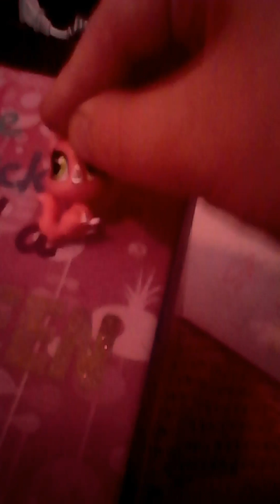The odd baby (part 1)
Summer is an odd baby she is a dog that is in a cat family her family tries to force her to be someone she's not originally from that cat family she was actually from the dog family but they could not raise her because her family was homeless it had no place to go and had nothing to eat the baby but they decided to keep Ryan her brother

Edit: I am gonna make a remake and make this a series after that.